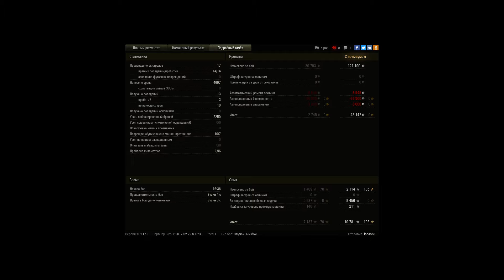Защитник гнет и нагибает( обьект 252у)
Бой 22 февраля 2016 года. Карта УТЕС. Танк обьект 252у Хзащитник) гнет и нагибает.
Моменты боя по времени: с 12.28 по 1158, с 11.56 по 9.27, с 8.32 по 8.17, с 8.06 по 7.59, с 07.37 по 07.26, с 06.58 по 06.52, с 06.31 по 06.24, с 06.04 по 06.00.
Достижения-воин, основной калибр, стальная стена, огонь на поражение, дуэлянт, бронебойщик, коса смерти, непробиваемый, стрелок и знак классности МАСТЕР.
Купил себе подарок на 23 февраля и пятый бой обрадовал меня основательно. Ура товарищи!!! С праздником-днем защитника Отечества!!!